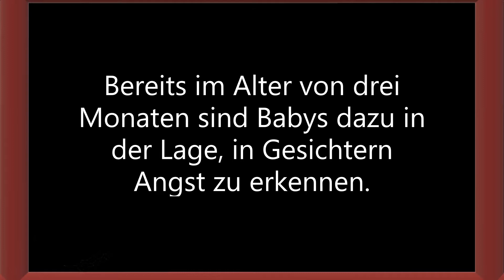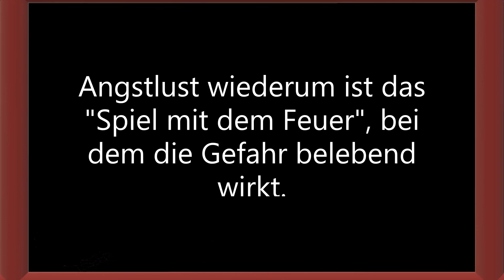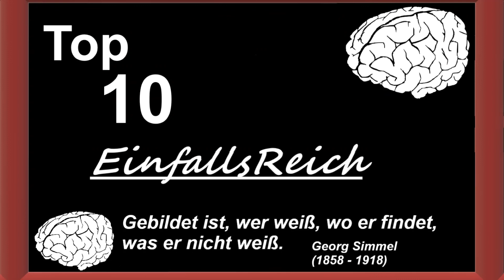Top 10 Fakten über Angst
Vielen Dank fürs Feedback und eure Unterstützung 🙏 Und 👍 👎 nicht vergessen Top 10 Interessante und spannende Fakten rund um die Angst eines Menschen.

Feedback würde mich freuen.